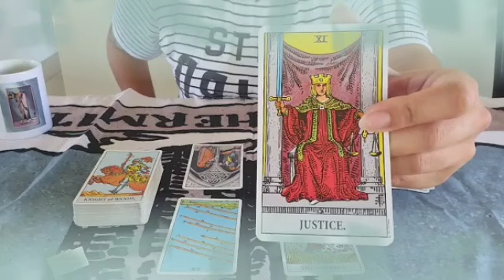تاروت برج الميزان من 4 إلى 14 شباط 2024 // حبيب يترك الدنيا كلها😲حتى يتقرب منك♥متمسك فيك😍يراك توأمه👰